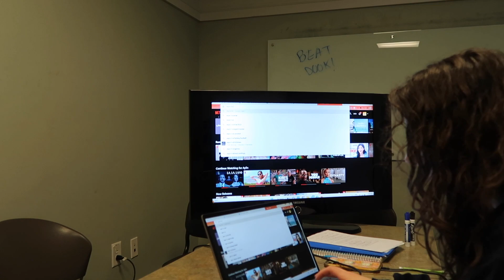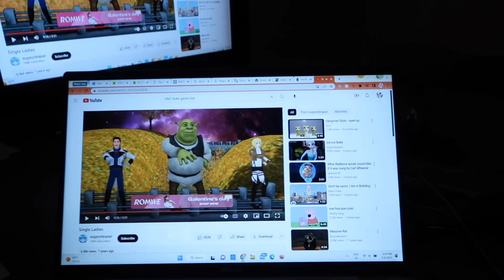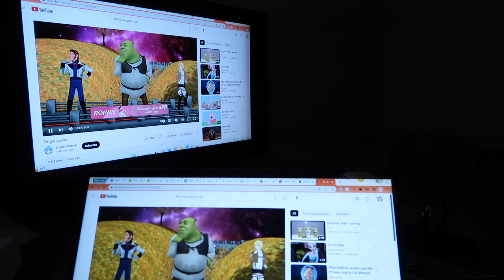UNC V DUKE COLLEGE GAME DAY VLOG | freshman year watch party + rushing Franklin?!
Hey everyone! Today I vlogged my experience as a UNC vs. Duke home basketball game! Lets just say it had its highs, it had its lows, if you follow college basketball you know how it ends. Hope you enjoy watching as I go to a little watch party, show my game day fit, and go to Franklin street for some icecream!

*SOCIALS*
Fitness & podcast Instagram: @nickyrenee.fit
Depop: @naturallynickyy
Pintrest: nickyreneeeeee

FAQ's:
Camera~ Cannon Powershot G7X Mark II